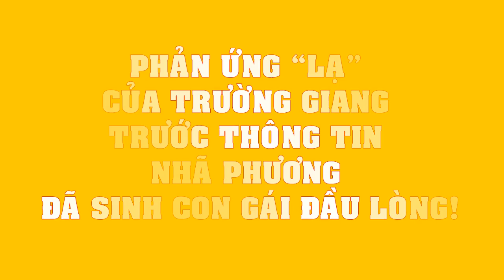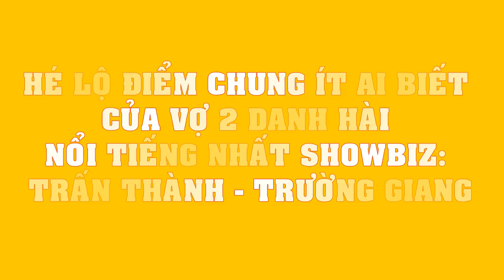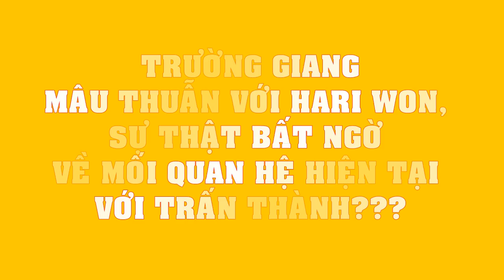Phản ứng “lạ” của Trường Giang trước thông tin Nhã Phương đã sinh con gái đầu lòng!